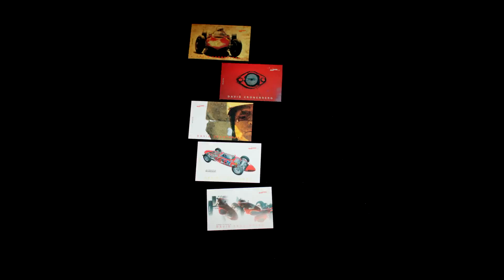David Cronenberg - Red Cars - Book trailer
Cronenberg wrote the screenplay of Red Cars immediately after having filmed Crash, he had planned on turning it into a film, but the project was never carried out. However, it came back to life in 2005 in the shape of an “artbook object” that depicts the adventures of the American driver Phil Hill and the German von Trips. The book contains rare photos taken from the Ferrari archives, and represents the “body” of a car: the 156 F1 “sharknose”.